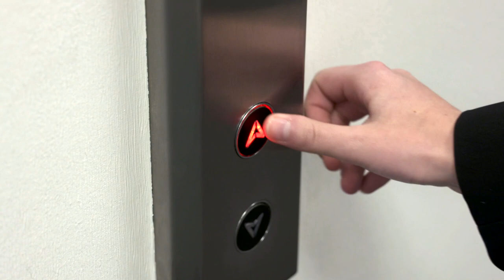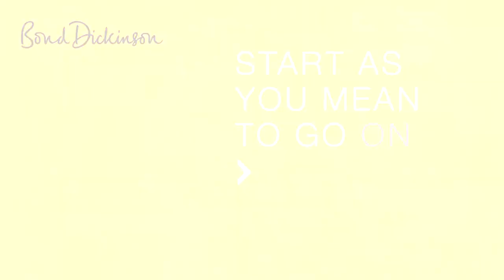Rachael Thompson - Trainee Solicitor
Rachael Thompson talks about her experience as a Trainee Solicitor at Bond Dickinson LLP